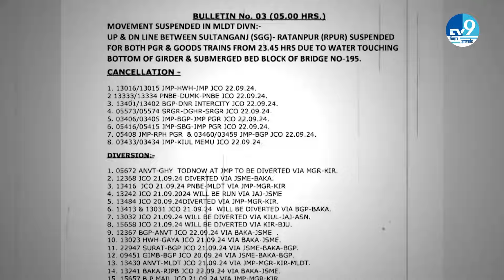Bihar में बाढ़ के बढ़ते कहर का असर Train पर भी.. Munger में रेल ट्रैक के पास पहुंचा पानी।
बिहार के कई जिलों में बाढ़ का पानी कहर बरपा रहा है.. मुंगेर जिले में गंगा का पानी निचले इलाकों में घुसने लगा है जिसके बाद हालात बिगड़ रहे हैं.. मुंगेर में बाढ़ का कहर अब रेल ट्रैक पर भी दिखने लगा है.. जमालपुर-भागलपुर रेलखंड पर गार्डर के पास गंगा का पानी पहुंच गया है.. कई जगह पानी अब पटरी को छूने ही वाला है.. रेल प्रशासन ने सुरक्षा के दृष्टिकोण से इस रेलखंड की कई ट्रेनों को रद्द कर दिया है और कुछ ट्रेनों का रुट बदल दिया गया..